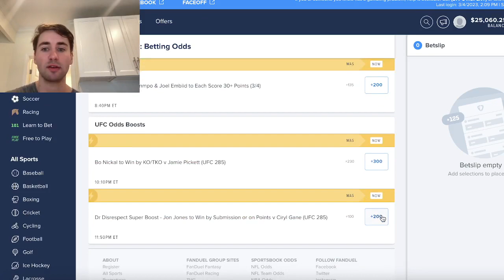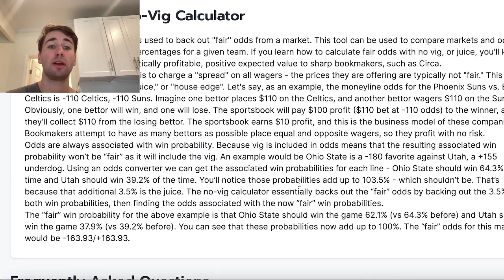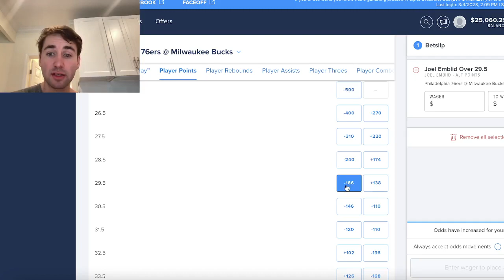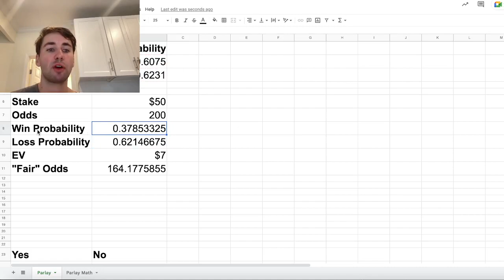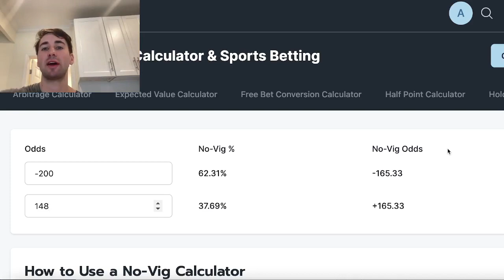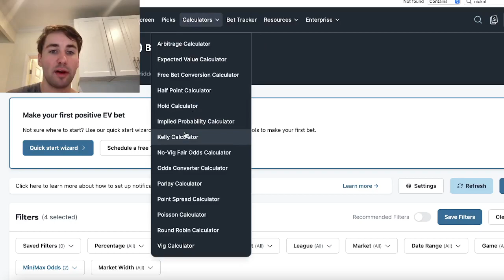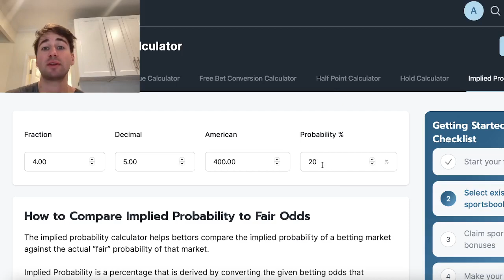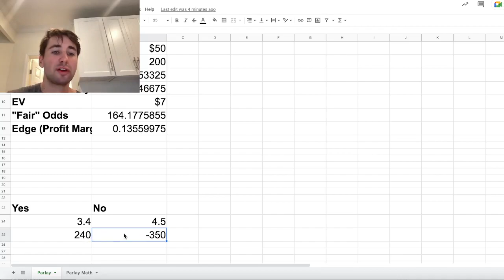Which FanDuel Boosts are Mathematically Profitable e g Positvie EV?